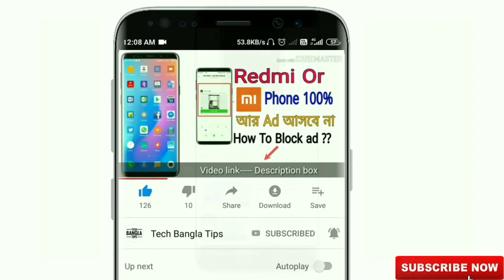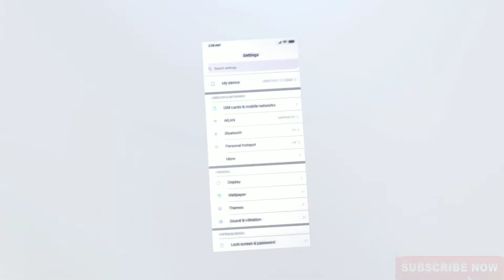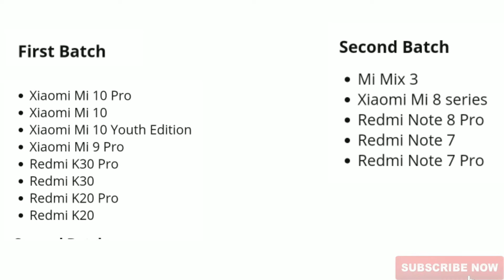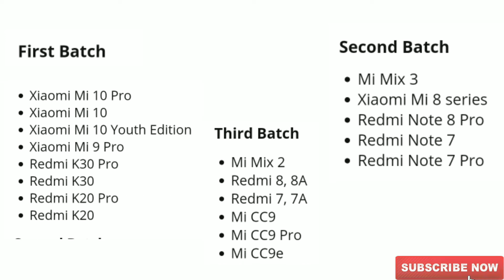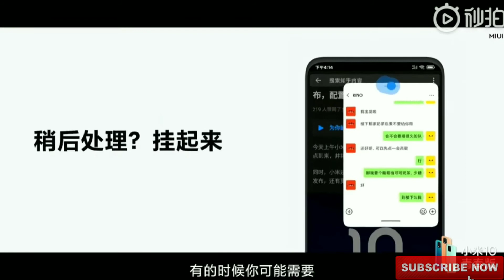MIUI 12 Device list Confirm হয়ে গিয়েছে । দেখুন কোন কোন Device এ প্রথম আপডেট আসবে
Friends MIUI 12 launch kore diyeche Xiaomi China te and khub taratari Apnar Redmi ba Mi phone update asche ...

Ajker ei videote Ami dekhiye diyechi je MIUI 12 Frist kon kon device update asbe .

Asha Kori apnader Valo lagbe and kaje asbe .